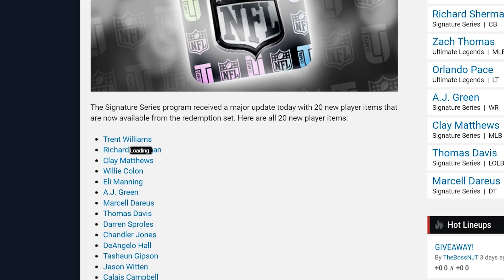CAN I GET AN AUTOGRAPH??? SIGNATURE PACKS! (Madden Pack Opening)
Madden 16 Ultimate Team Pack Openings are back! This time we got some Signature Packs with a whooole lot of goodies. Madden Pack Openings are the only way I can get players so I hope you enjoy the Packs bruv.

This was filmed using Madden 16 on PS4, If youd to suggest me any NHL 16, NBA2K 16, Madden 16 challenge ideas or challenge ideas for any game, be sure to leave a comment below!